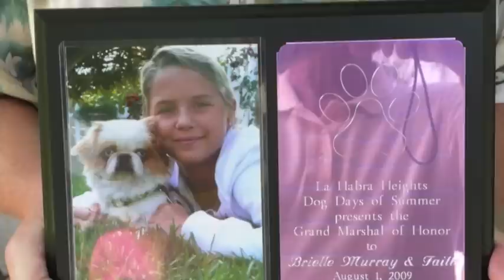The Faith Dog Project Story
Many people ask about the Faith Dog Project and how it was started as well as Brielle Murray. In 2011 we honored Brielle's family with the Pet Prescription Team Rodeo Award. This video shares the journey and the birth of the Faith Dog Project. Brielle will forever be at the heart of the Pet Prescription Team organization. Her lasting effect on all of our lives has left a stamp upon our hearts and we will forever carry on in her memory.